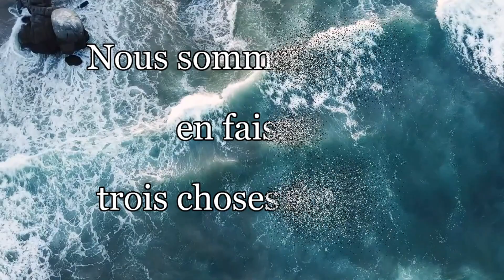GENERIQUE TRESOR BIBLIQUE - 2022 03 02 - ZOOM TOLASSY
🔐🟦🙏🏼 ZOOM  1️⃣1️⃣Jours Découverte de Trésos Bibliques du 27 Février au 13 Mars 2022 🙏🏽🟦🔓
(Infos/Replay YouTube/Groupe WHATSAPP/Cellule d’écoute dans ce post)

🎯JOUR 3️⃣ :
Nous sommes sauvés en faisant 3 choses bien simples

👤Intervenant/e:
Mélody CESAR

🎯 THÈME GÉNÉRAL
A la découverte des trésors bibliques

⏰HORAIRE GUADELOUPE
🟦 19h00 : Dimanche
🟩 18h30 : Mardi-Mercredi-Vendredi
⬜️ 10H30 : Samedi

⭕Intervenants:
Les Jeunes de Boissard et le Pasteur Jean TOLASSY.

 RDV Spirituel, Mondial de Prières avec MINISTERE DE LA JEUNESSE de l'ÉGLISE ADVENTISTE du 7e Jour de la BOISSARD  et ses invités.

🚪N° de la salle zoom:
🔑Mot de pass 241482

📞☎ Téléphones fixes:
✅Composer un de ces numéros:
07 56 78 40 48
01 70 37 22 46
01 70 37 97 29
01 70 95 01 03
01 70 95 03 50
✅Composer le code de la salle : 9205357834#
✅Identifiant de reunion: tapez 241482#
✅Bonne écoute📞

📱📲 Partagez cet invitation  à tous tes  réseaux FB, Twitter, Instagram,  etc dès maintenant et toute personne pour cette semaine de prière particulière 😉😉😉

Nous vous disons à bientôt.

Que Dieu veille sur chacun de nous.🙏🏼🙏🏼🙏🏼

Bienvenue  à tous et toutes

Très bonne période de Découverte aux trésors

Fraternellement,

⭕Pasteur TOLASSY Jean⭕
Pasteur de l'Église de BOISSARD et Responsable de l'Association Pastorale  de l'Église Adventiste du 7e jour  de la GUADELOUPE

⭕ Equipe ZOOM du Pasteur⭕